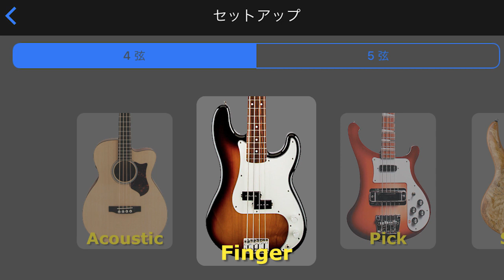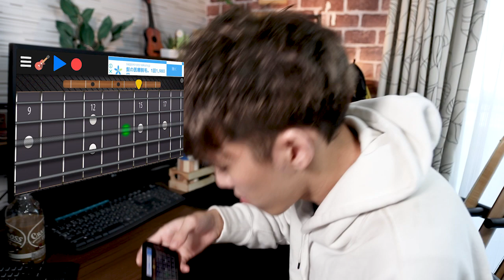スマホのベースアプリでとことん遊んでみました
エレキベースってでかいし重い！そんな時はアプリのベースで遊んでみよう！（提供では一切ありません）
弾き心地は最悪ですが、友達と気軽に音遊びできるし、理論の勉強に使えなくもないのでそういう意味ではめちゃくちゃ良いアプリだなーと思います。音の強弱がつけられないしニュアンスもつけられないのでサウンドには飽きますが、アプリだろうがやはりベースは弾いてて楽しいですね。ベース最高！！！！

★ぴんはげオリジナルグッズ発売中！